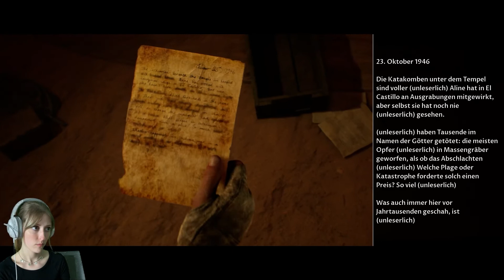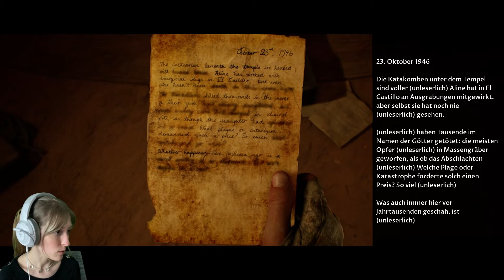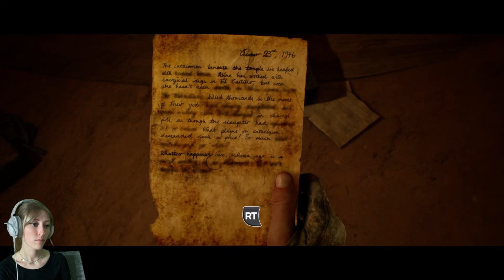THE DARK PICTURES ANTHOLOGY: HOUSE OF ASHES ✦ 07 ✦ Wir schaffen das zusammen!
Das war mein erster Twitch Stream, weshalb der Ton und die Kamera etwas hängen und alles nicht so ist, wie es normalerweise ist :D SORRY!